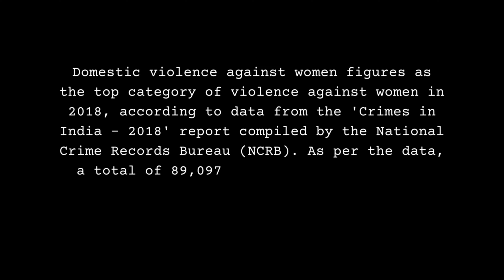Short Film Making Competition ‘MERI KALAKRITI’ Video 4 Topic Domestic Violence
Women’s Welfare Committee,
organized a Short Film Making Competition ‘MERI KALAKRITI’
The topics were:
1. Domestic violence
2. Sexual harassment at workplace
3. Rape victims
This Video is composed by SY B.Sc.(CS) ANIKET SHINDE AND GROUP